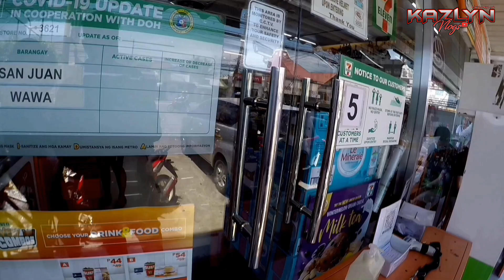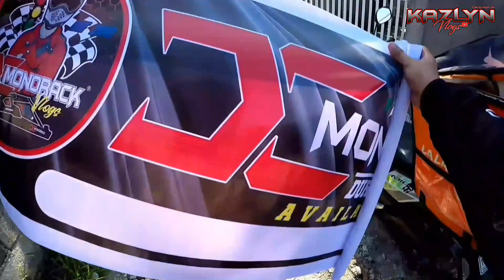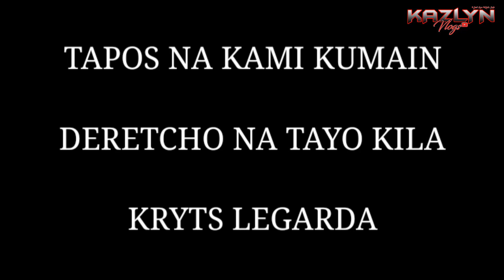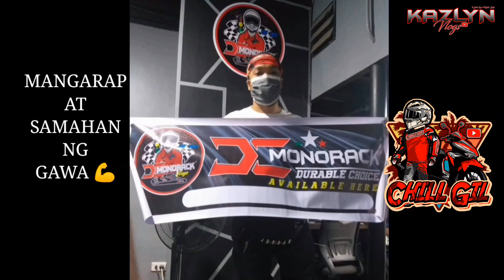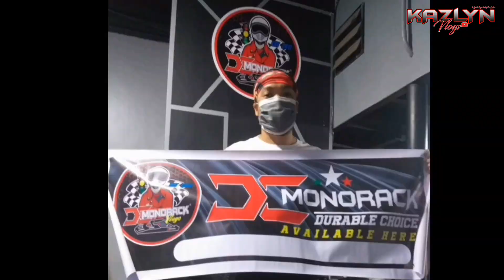NEW SELLER OF DC MONORACK BRACKET | RIDE W/ CHILLGIL | KAZLYN VLOGS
Sa araw na ito hindi tayo nagbyahe ng LALAMOVE para masamahan natin si
CHILL GIL sa pagkuha ng unang DC MONORACK BRACKET na ibebenta nya.

SANA SUPORTAHAN NATIN LAHAT 😉

Story of Our Life
Mr. & Mrs. HERRERA
JUST LOVE

I created this account if ever i become famous
Its easier for my father to know about me, his in Chiba,Japan

NAME: HIDEYUKI T. SEKINE
BIRTHDAY: MARCH 19,1962
TRAVEL HISTORY: FROM 1992 to 1994